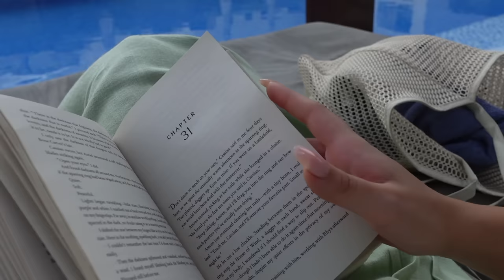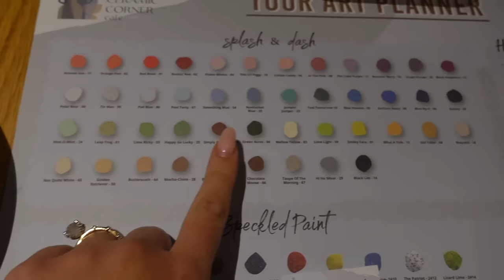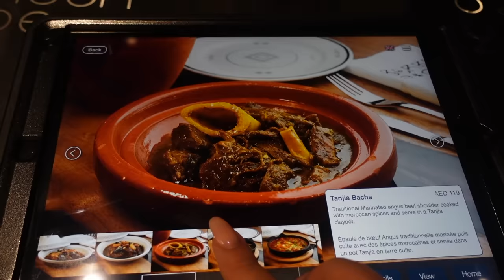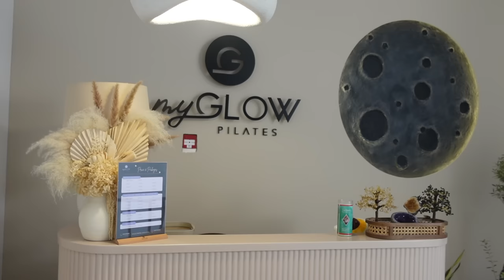weekly dubai vlog ♡ first time in dubai alone, girly time 💕🩷💘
Hi angels ❤︎

Quite a different vlog to what I'm used to. I'm glad I have you all so I never feel truly alone 🥹🫶🏼

Free Music for Videos 👉 Music by sunshine blvd. - Take It All Back
Free Music for Videos 👉 Music by Wes Leslie & Amaya - Benny Vitali's